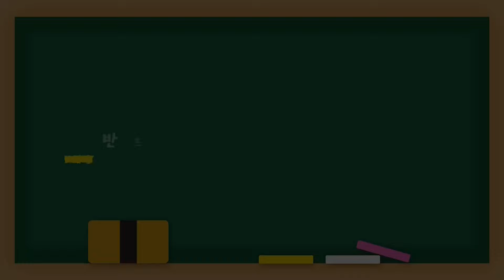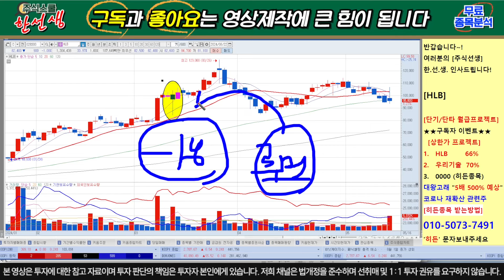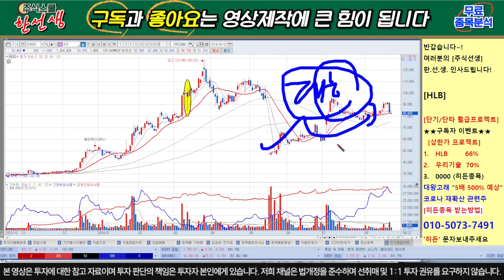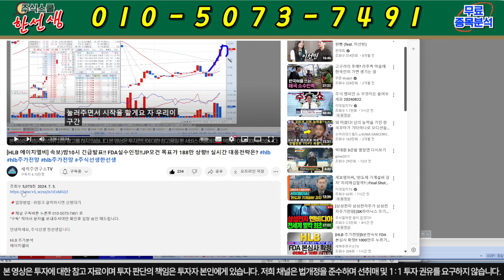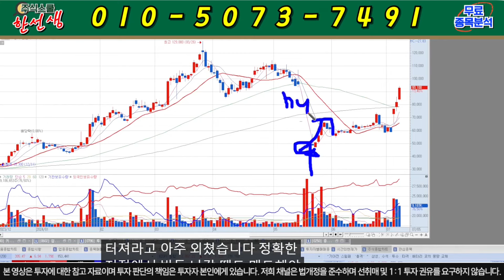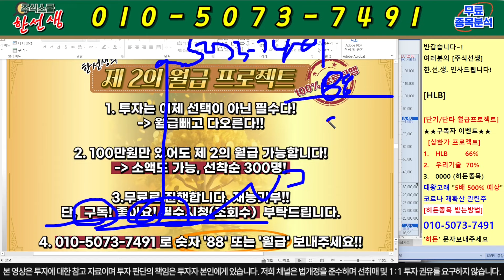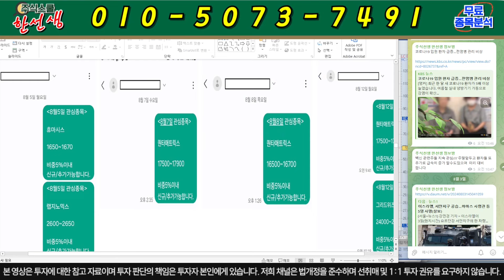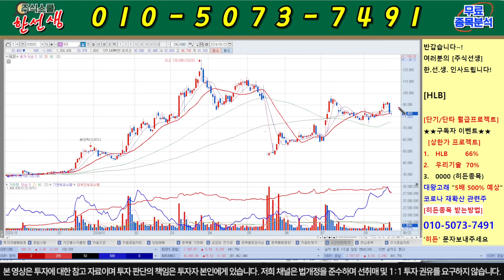[HLB 에이치엘비] 긴급) 밤11시 긴급공시!! FDA승인 날짜 변경!! 9월00일 상한가 3방 확정!!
HLB 주가분석
에이치엘비

8번 또는 대응자료 라고 문자 주시면 문자로 편하게 대응 하실수 있게 보내드립니다! 물론 "무료"입니다.